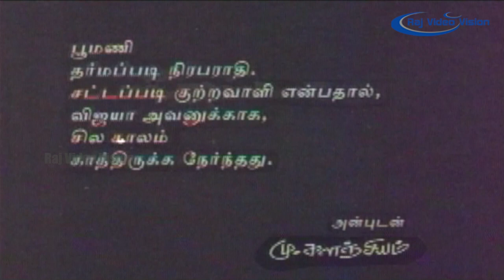Poomani Full Movie HD CLIMAX | Murali | Devayani | Prakash Raj | Reshma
Poomani is a 1996 Indian Tamil-language film, directed by Kalanjiyam and produced by G. V. Anandan. The film stars Murali, Devayani, Prakash Raj and Reshma.The 1999 film Vaali had the similar storyline of Poomani. The film had musical score by Ilayaraja.

Directed by : Kalanjiyam
Written by : Kalanjiyam
Produced by : G. V. Aanandan
Starring: Murali,Devayani,Prakash Raj,Reshma
Cinematography: R. M. Ramnath Shetty
Edited by : Peter Bhabiah
Production company : Aanand Movie Land
Distributed by : Aanand Movie Land
Release date  : 6 December 1996
Running time : 139 minutes
Country : India
Language : Tamil